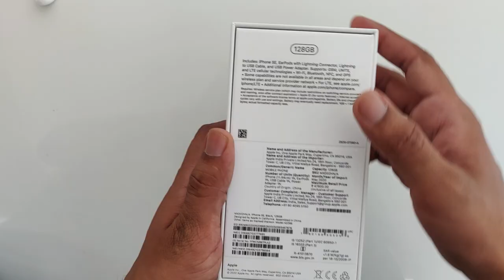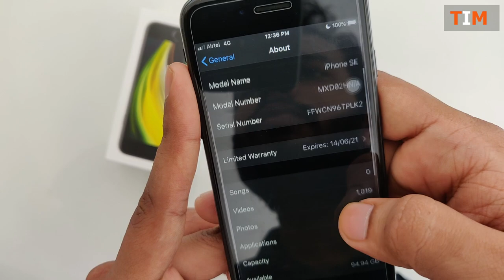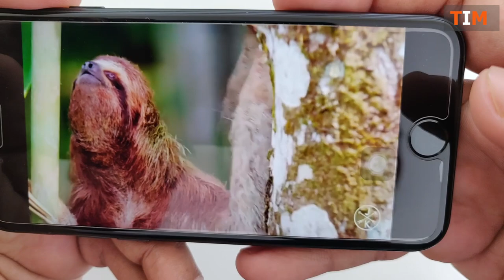Apple iPhone SE 2020 Unboxing & Review - The Budget iPhone?? | Apple iPhone SE technical guruji 🔥🔥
hi friends, is video me maine APPLE Iphone SE 2020 ki unboxing ki video bnai hai  I hope ye video apko pasand aaegi.

APPLE Iphone SE 2020 price in india, APPLE Iphone SE 2020 unboxing hindi, APPLE Iphone SE 2020 review, APPLE Iphone SE 2020 edition,
APPLE Iphone SE 2020 technical guruji, APPLE Iphone SE 2020 trakin tech,
APPLE Iphone SE 2020 unboxing,APPLE Iphone SE 2020 specs, APPLE Iphone SE 2020,APPLE Iphone SE 2020 price, APPLE Iphone SE 2020 price in india,